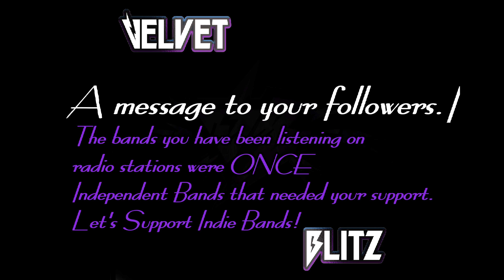Meet Dri of Velvet Blitz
Thank you, Merci, Salamat po